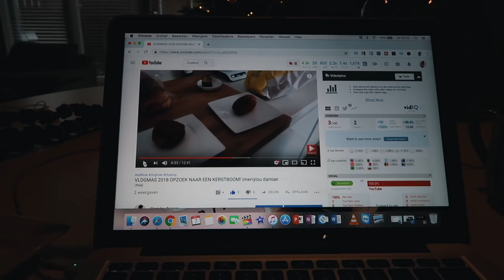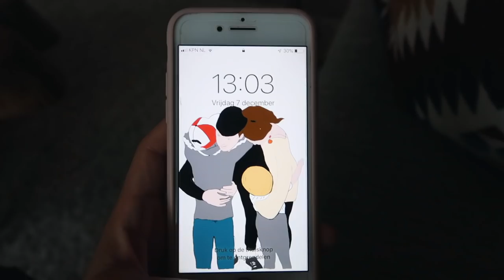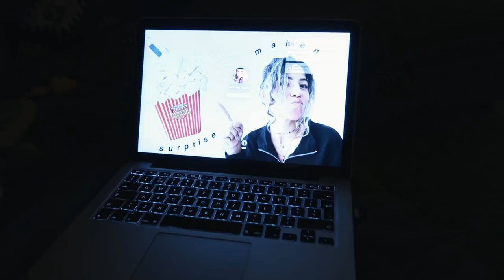VLOGMAS 2018 NIKS DOEN EN LUI ZIJN | merrylou damian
In deze vlogmas ga ik lekker chillen met mijn billen!
En kom ik weer ergens in terecht kan ook alleen mij gebeuren?

     Dins-Vrij om 18:30

Oh ja.

✔︎ Video Info
Mijn video gaat vandaag over niks doen en lui zijn :P

Vandaag lekker chillen met mijn billen en ik kom weer ergens in terecht! pff

kan ook alleen mij gebeuren